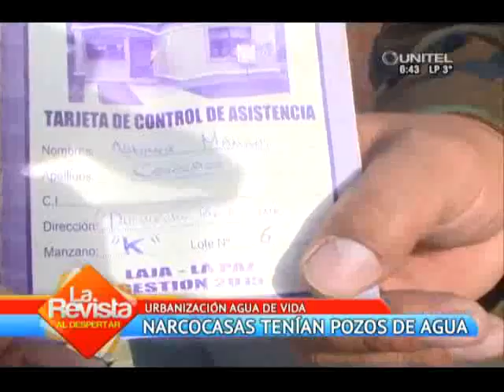La FELCN allana dos narcocasas por denuncias de los vecinos